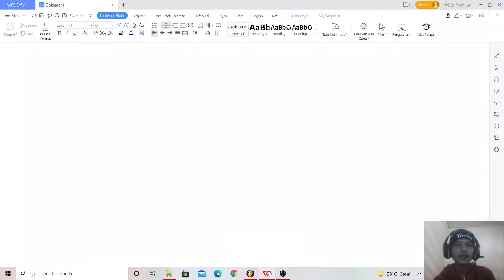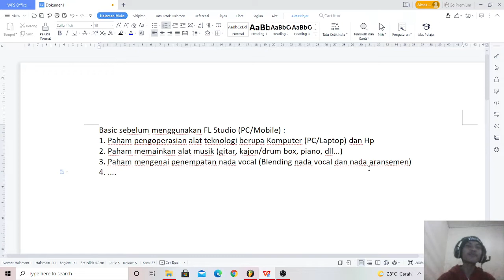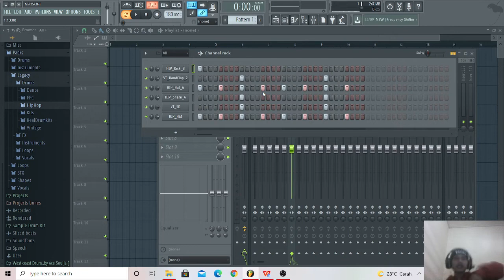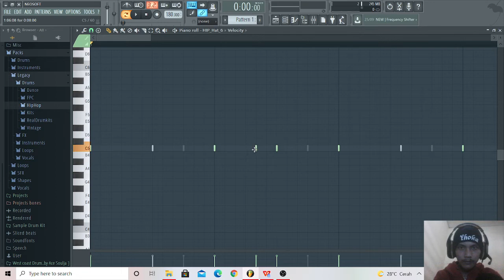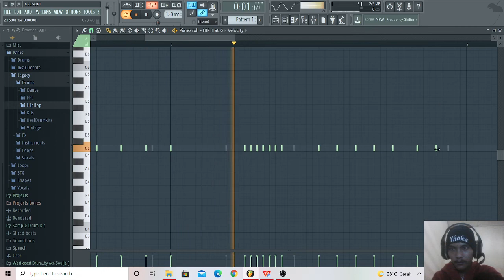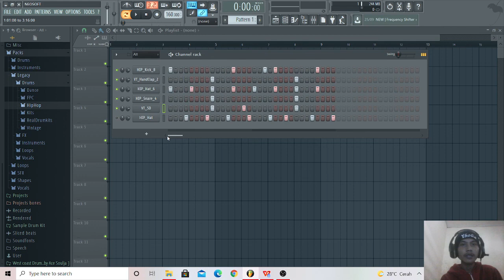Share/Ilmu Bang Yhoka | Dasar Penggunaan FL Studio (Part 1)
* Ditunggu Part 2 nya

• Gunakan headphone/headset/speaker untuk kualitas audio yang lebih baik

--- Prod. by Bang Yhoka Production ---

• Price List :
- File .flp (tanpa file pendukung seperti sample pack, dll.) = IDR 50K
- Aplikasi FL Studio 12 Producer Edition = IDR 50K
- Sample pack yang tersedia :
  √ West coast Drum Kit [ by Ace Soulja ] = IDR 15K
  √ SD_HipHop_SamplePack = IDR 25K
  √ Wiz Khalifa Drum Kit = IDR 20K
- Bundle Pack FL Studio 12 Prod. By Bang Yhoka Production (FL Studio 12 Producer Edition + 2 File .flp + 3 Sample pack & 2 Bonus [FREE] Sample pack) = IDR 150K

- Laptop : ASUS X556U
- Windows : 10
- Ram : 8 Gb
- Rom : 2 Tb
- Recording : Game Box Internal PC Recording

• Video Editing
- CapCut - Editor Video

--- Q&A ---
Q : Beat maker profesioal kah?
A : Bukan, saya masih pemula
Q : Kaks orang timur kah?
A : Saya kelahiran Jawa tapi sudah 18 tahun di Papua
Q : Kenapa tidak ada liriknya?
A : Sengaja agar penonton mendengarkan lagu originalnya dulu. Silahkan kalau mau cover lagunya dengan beat hasil remake saya, serta jangan lupa untuk menambahkan link video dari pemilik lagu original dan vedeo karaoke yang digunakan.
Q : Minta .flp atau aplikasi FL Studio nya boleh?
Q : Kaks kenapa jarang uploud?
A : Maklum saya kerja sendiri, jadi susah untuk manage waktu pembuatan dan uploud video